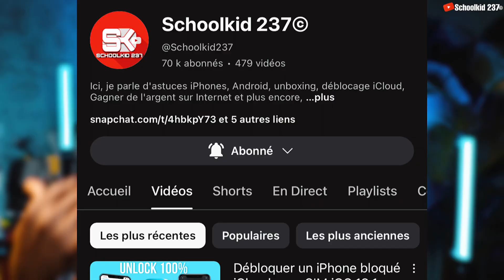Débloqué un iPhone bloqué iCloud à Vie - MISE À JOUR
Comment contourner iCloud avec l'application iRemove Tools. Comment déverrouiller un iPhone bloqué sur iCloud, facilement et rapidement avec iRemove tools. Votre iPhone ou iPad doit être sur l’écran de verrouillage iCloud, donc si votre appareil affiche le message, iPhone désactiver ou indisponible ou alors verrouiller sur le mot de passe alors, il faut restaurer votre pc avant. Cette application marche a partir d’iOS 12 jusqu’à iOS 18.0.1 uniquement (pour l’instant)

Pour vos enregistrement iPhone 15 pro et 15 Pro Max
Enregistrement du Numéro de série sur